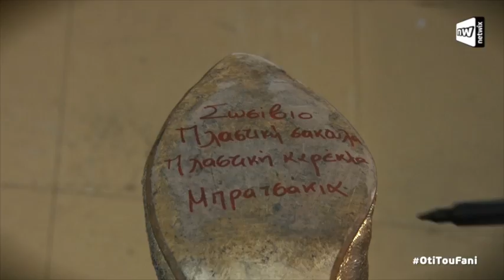Ο γάμος του Φάνη- Ό,τι του Φανή- netwix.gr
Ο Φάνης παντρεύεται και η νύφη είναι “κούκλα”!